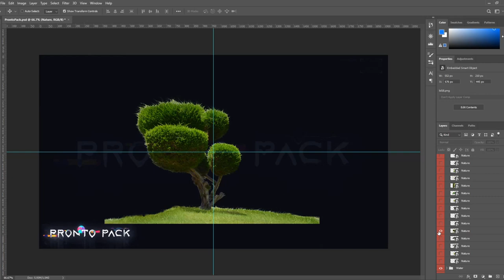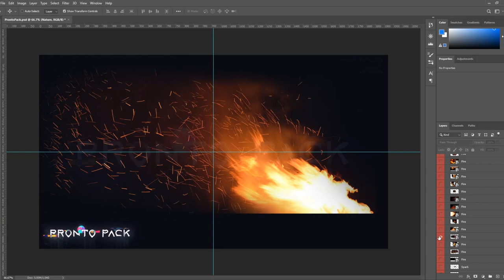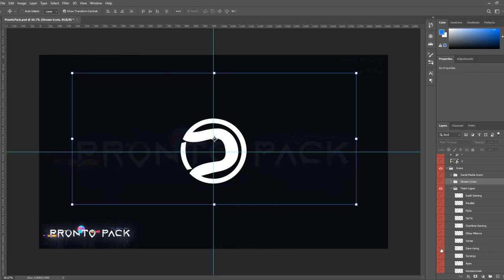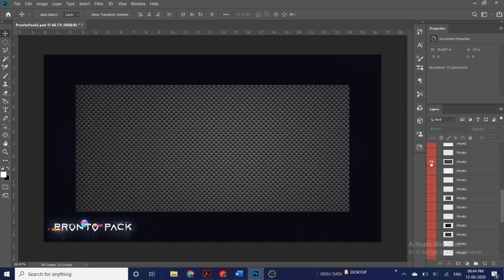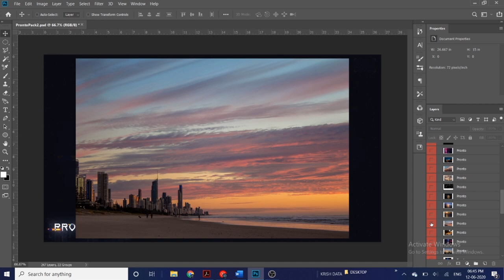Pronto Pack - By ZuGs and Wahoo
Welcome back to another video on the channel!
Today I present to you a new Free Graphics Pack called Pronto,  Enjoy!

-No Copyright is intended on the song. Song is used for entertainment only.